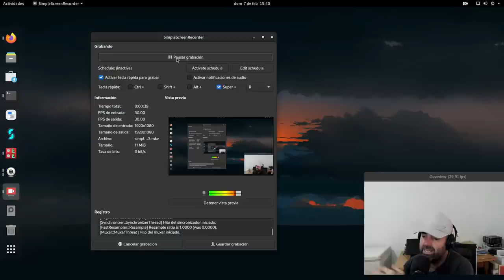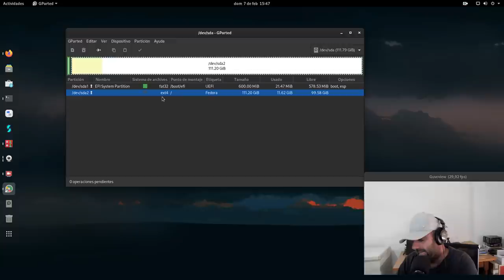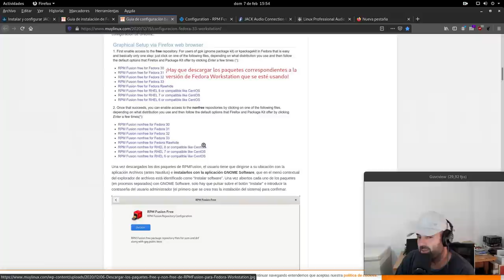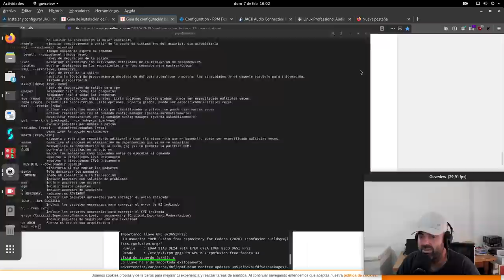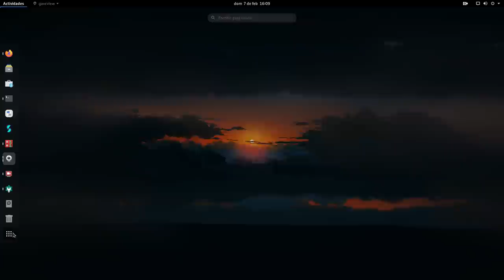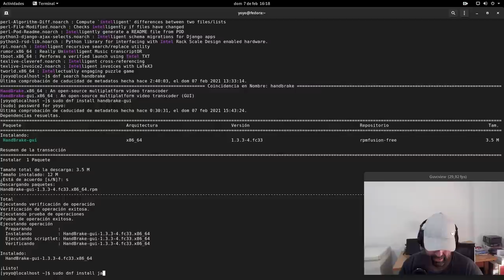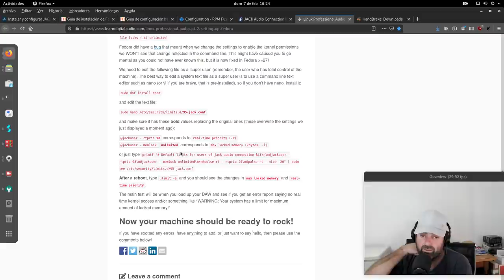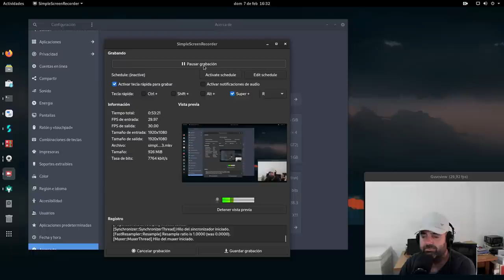Vuelvo a probar Fedora (33 Workstation) tras mucho tiempo y le meto JACK (Vencí a Anaconda)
Tras años y años sin probarla vuelvo a instalar Fedora, en este caso la versión 33 Workstation con Gnome.

Un Gnome bastante cuidado y rápido en una buena distro.

- Instalar y configurar JACK y PulseAudio Bridge vía Cadence en Arch Linux y basadas (extra Ardour)